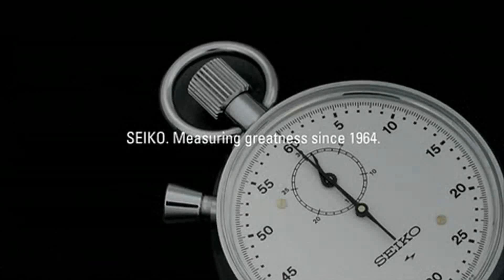Zegarki Seiko | Zegarownia.pl